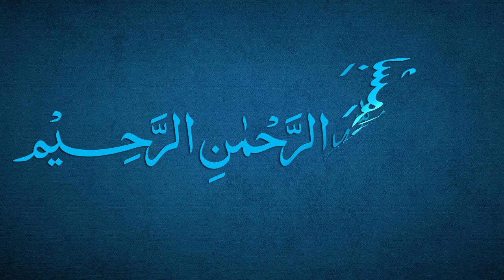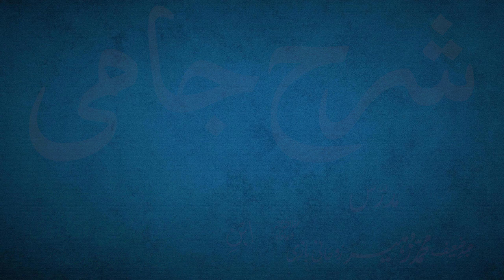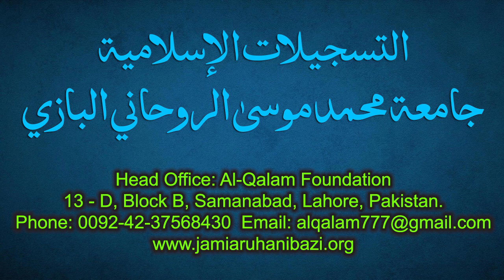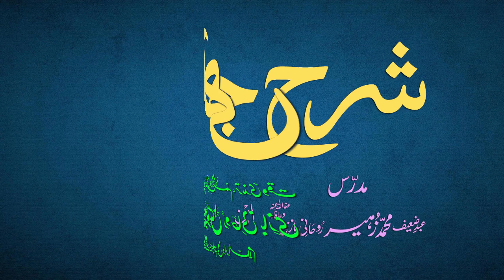Sharh-e-Jami Dars 51 - page 34 | Maulana Muhammad Zuhair Ruhani Bazi | 23/08/2021 | شرح جامی